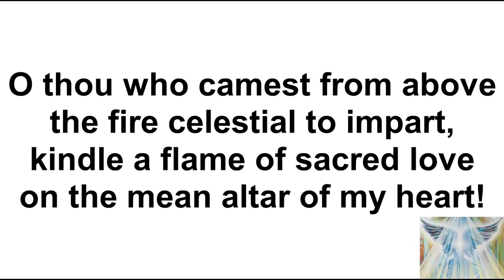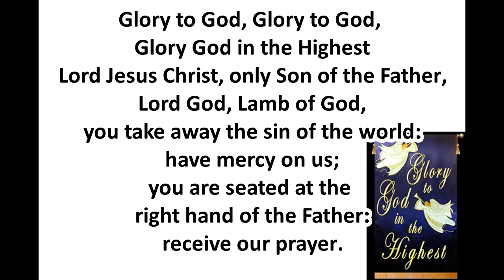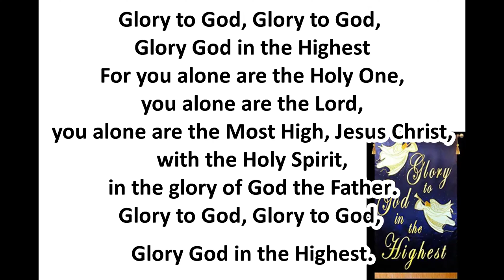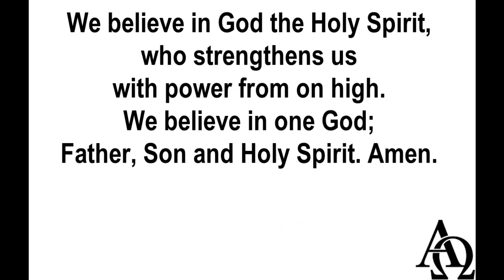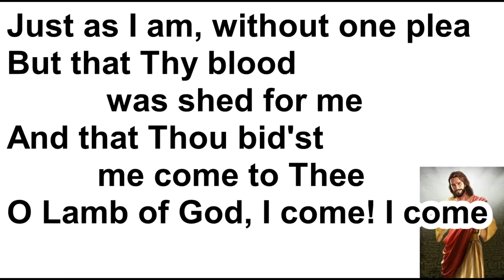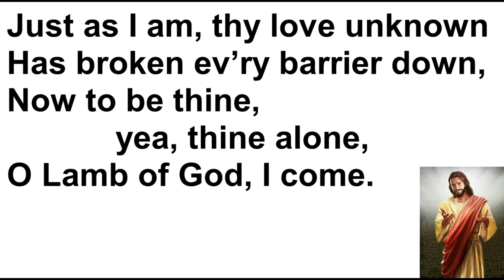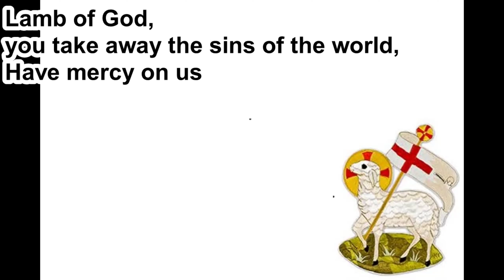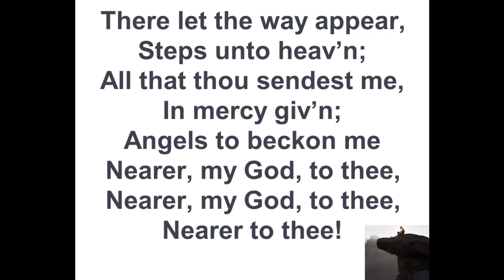Virtual Service for 30th October 2022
All are welcome to this virtual service from St Joseph's Mission in Cornwall.  The celebrant is the Rev'd David Michael.  The hymns are Just As I Am, Nearer My God and O Thou Who Camest From Above.